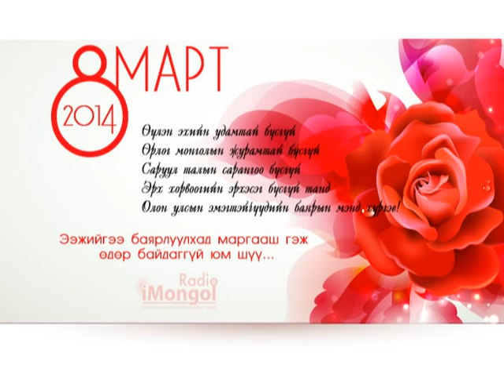976979008 eej Nudenkhuu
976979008 Хайртай эгч Оюунчимэгийнхээ төрсөн өдөр, хайртай ээж Нүдэнхүү, эмээ Жавзмаа болон эгч Бямбасүрэндээ охин Туяагийн зүгээс